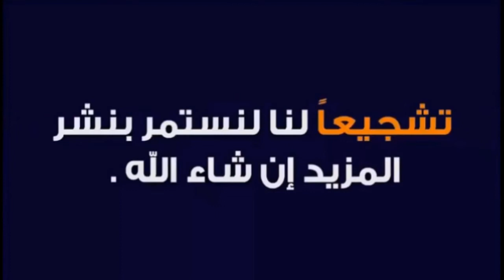مقطع جميل لفرقة احواش بإقليم الحوز